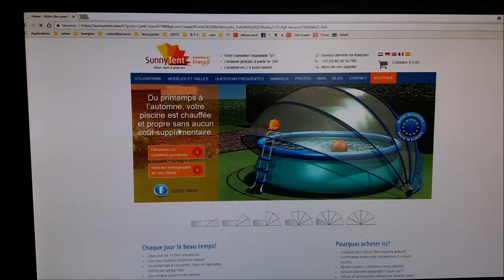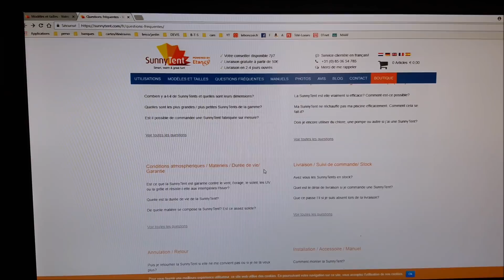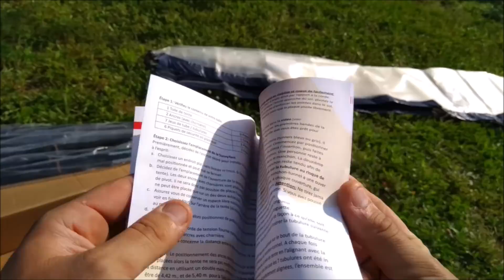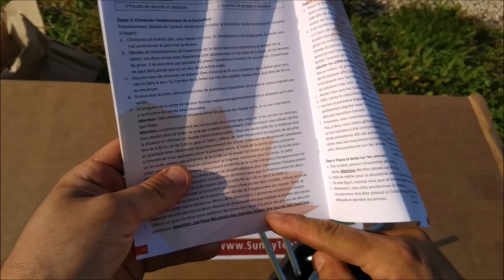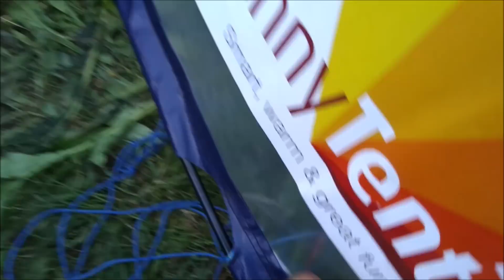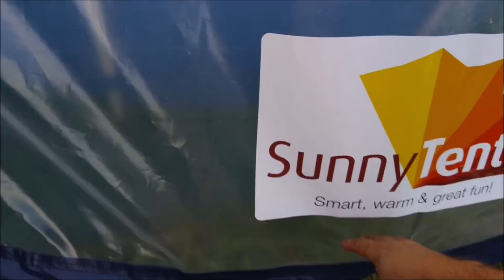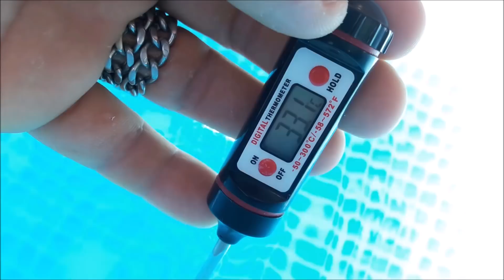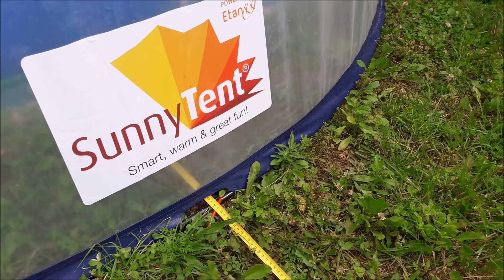SUNNYTENT LA BULLE MAGIQUE POUR LES PISCINE HORS SOL